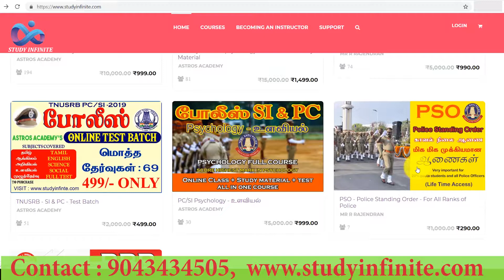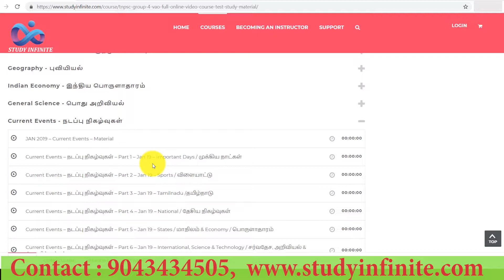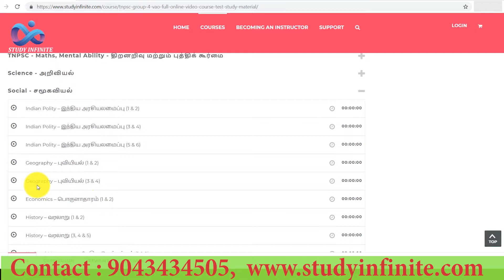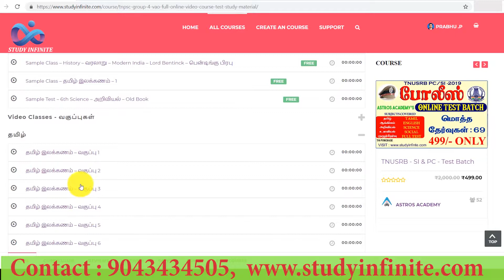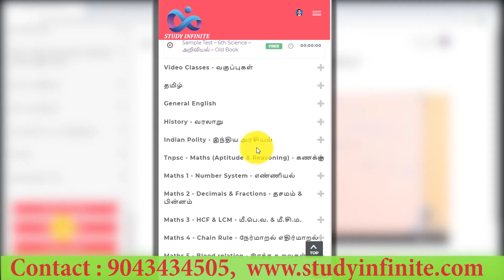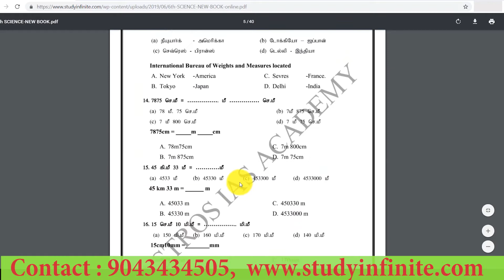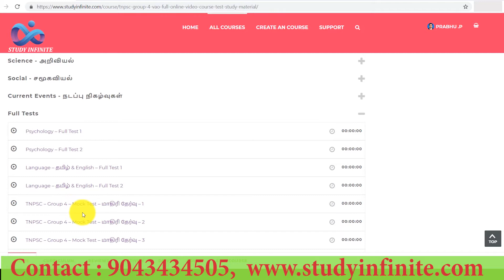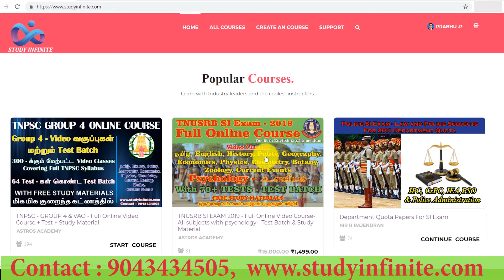BEST ONLINE COURSES - In Tamilnadu - TNPSC, SI Exam, Psychology - with Test batch and Free materials